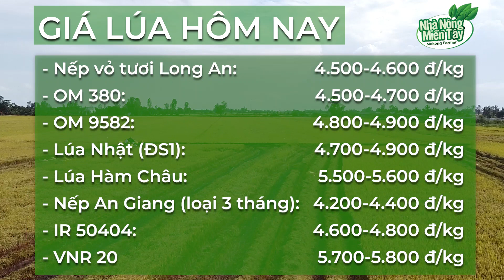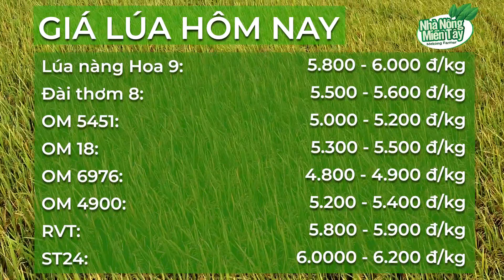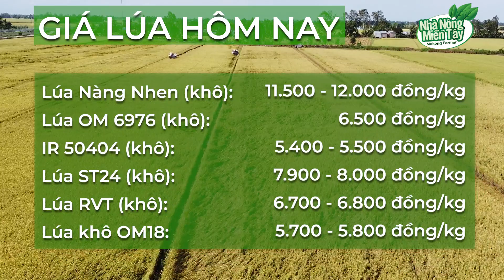Giá lúa hôm nay 28/08/2021: Lúa OM380 tăng nhẹ, còn lại tiếp tục đứng giá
Giá lúa gạo hôm nay tại các tỉnh Đồng bằng sông Cửu Long tiếp tục đứng giá, riêng lúa OM380 tăng nhẹ 100 đồng/kg. Thị trường vẫn chưa khởi sắc nên hoạt động mua bán có chút khởi sắc, tuy nhiên giao dịch vẫn còn chậm.

💸 Momo: 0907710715 , Phạm Ngọc Phượng